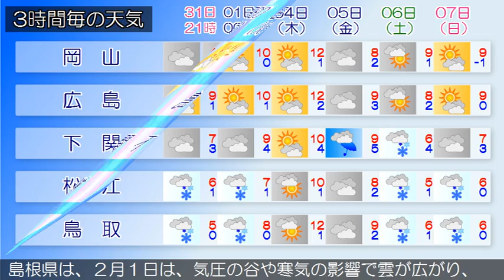2016/01/31 中国地方の天気予報 夕